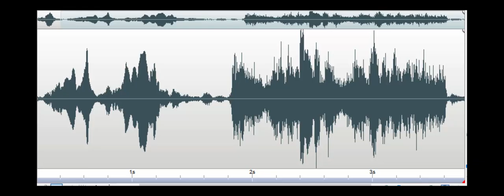What year were you born Brick Hotel 2018 July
Spirit box response to Investigator's question, "What year were you born"? Response: "1986." Recorded in the kitchen of The Brick Hotel on the Circle (The Counting House restaurant) in Georgetown, DE, on July 30, 2018. This is clearly a 'drop-in' Spirit, which is common when using a Spirit box.